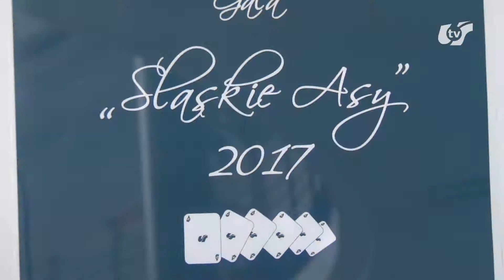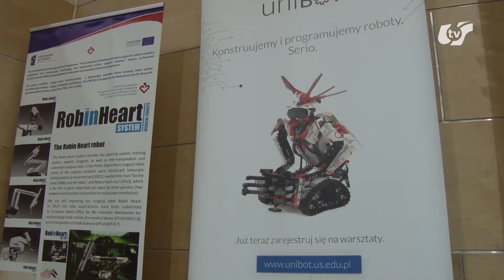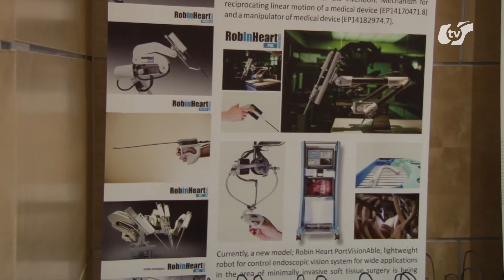Gala "Śląskie Asy"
Ach, te asy, śląskie asy! ;)

Podczas Gali „Śląskich Asów” wyróżniono najzdolniejszych uczniów szkół ponadgimnazjalnych województwa śląskiego, a także laureatów i finalistów olimpiad oraz konkursów przedmiotowych. L

Uczestnicy tegorocznej edycji „Śląskich Asów” wysłuchali ponadto wykładu pt. „W głębi serca – interdyscyplinarność, czyli serce, robot i ja”, który wygłosi dr inż. Piotr Sindera. Prelekcja połączona została m.in. z pokazem sekcji serca z wykorzystaniem robota chirurgicznego Fundacji Rozwoju Kardiochirurgii im. prof. Zbigniewa Religi w Zabrzu.